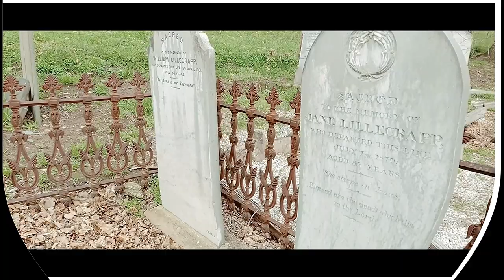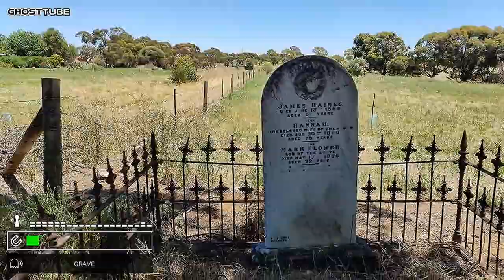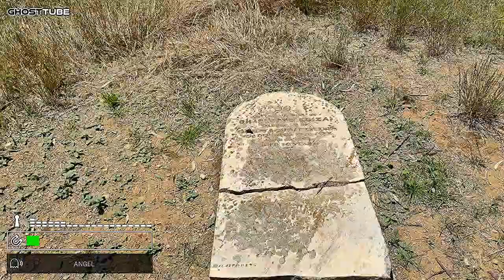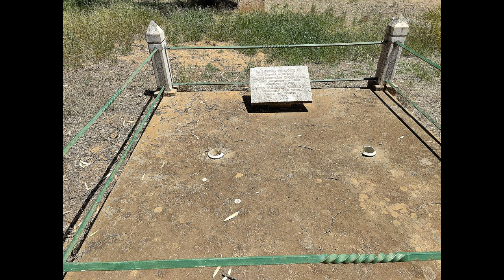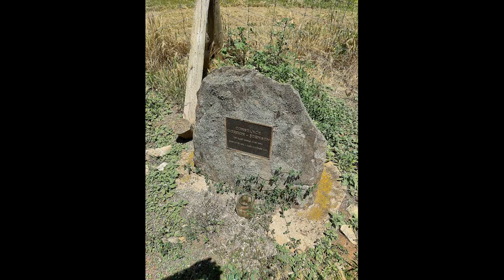Allendale North Cemetery SA#cemetery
.Mark decides to make a gutsy move and ends up entering this Long Grassed cemetery. Well done Mark.
 A small cemetery in a country village in South Australia.
The small village of Allendale North is about 5 km north-west of Kapunda. It was laid out, in an agricultural district.
 The Allendale Cemetery contains approx 12 headstones dating back to 1860, but it is not known how many are unmarked.

BUNNEY, Thomas
CHARTRES, Charlotte Eliza
COLE, John & Mary & Marth Ann & Josiah Albert
GORDON-JOHNSON, Constance
HAINES, James & Hannah & Mark Flower
MURRAY, Ettie
PRIOR, Thomas & Catherine 2
PRIOR, Thomas & Catherine
VILLAGE, Mary Ann
WILLIAMS, John C & Sarah & Jane & John Glanville
WOOLCOCK, John Hopson & Sarah Victoria